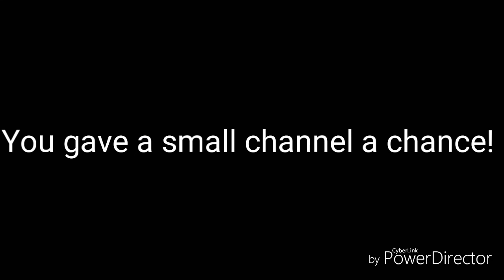Could You Have Seen This Too? || Original New Creepypasta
With this story i tried something a tiny bit different, sort of gave the narrator their own character if that makes sense!
I don't think you've ever heard this one before but hope you like it and enjoy the narration!
Thank you so much as always for tuning in or stumbling across this video and giving me a chance, does mean a whole lot!

Or maybe Tumblr if you'd prefer ||

Thank you so much as always, sending you all them good vibes 💫